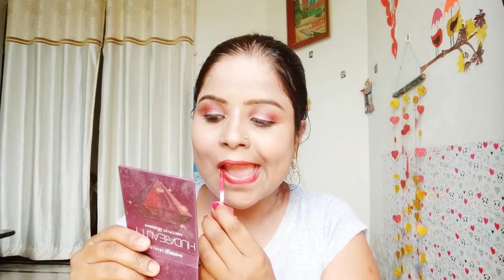Left Hand makeup challenge#VarshaBeautyCare#LeftHand.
Hi everyone today i am sharing Left hand makeup challenge